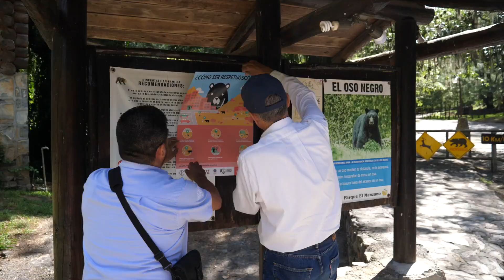Diario de un guardaparque - PN Cumbres de Monterrey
Los guardaparques son héroes de la conservación de la biodiversidad; se encargan de tareas claves como inspección y vigilancia, monitoreo de la biodiversidad, y también son lazos indispensables con las comunidades, para motivar y asistir su participación en la protección de la naturaleza y los recursos naturales. En este video, les presentamos a Jesús Oliver Castillo del Parque Nacional Cumbres de Monterrey. Entre las principales actividades que lleva a cabo Oliver, destacan el monitoreo de Oso negro y Jaguar, así como otras especies emblemáticas de esta ANP.

La Cooperación Técnica Alemana (GIZ), por encargo del Ministerio Federal de Cooperación Económica y Desarrollo (BMZ) de Alemania, lleva más de una década apoyando a la CONANP y a los guardaparques de México, contribuyendo a la conservación y uso sostenible de la biodiversidad, y a la resiliencia de las comunidades.